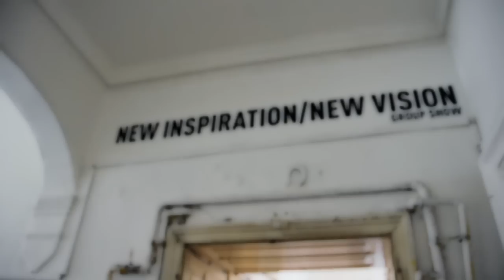PRAGUE AM WALK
What started to be a morning "magic hour" walk turned out to be a wonderful vacation in Prague.